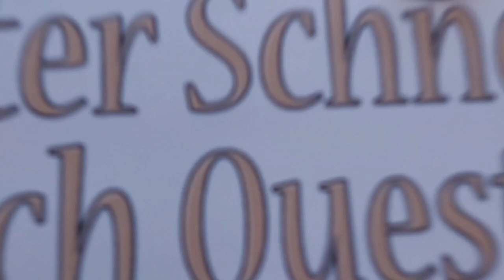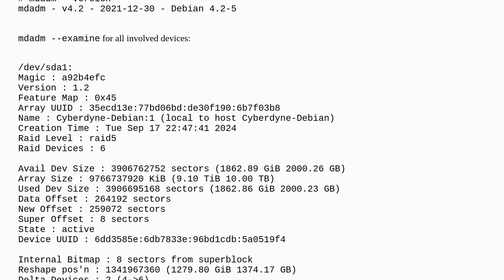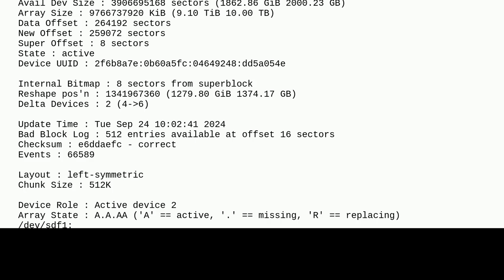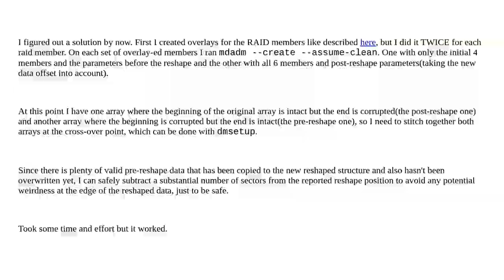RAID 5 failure after multiple drives got disconnected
A special thanks goes out to the community

  software-raid mdadm raid-5 raid linux